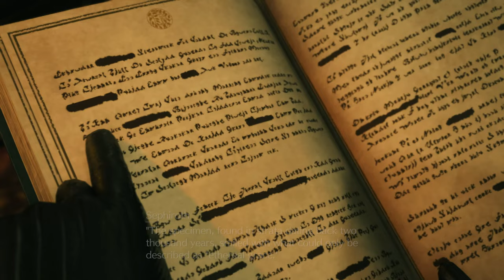Final Fantasy 7 Rebirth - PS5 Gameplay - Thanks Square Enix for the Code!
Final Fantasy VII Rebirth[a] is an action role-playing game developed and published by Square Enix. It is a sequel to Final Fantasy VII Remake (2020) and the second in a planned trilogy of games remaking the 1997 PlayStation game Final Fantasy VII.

Rebirth was released for the PlayStation 5 on February 29, 2024. Upon release, the game received critical acclaim.